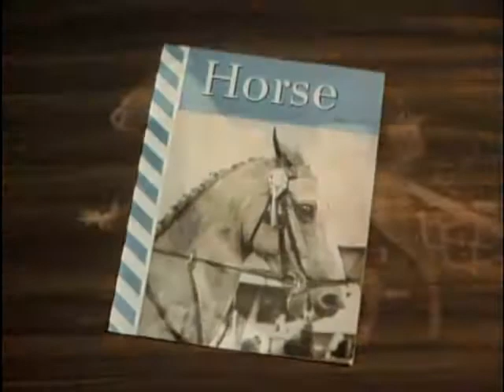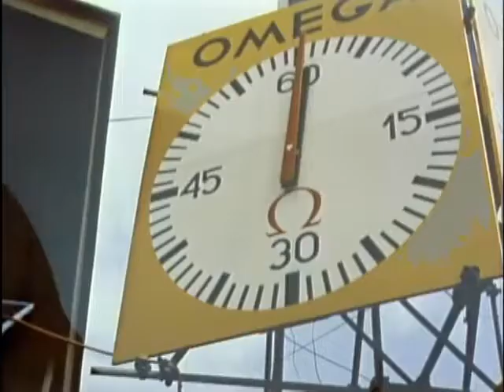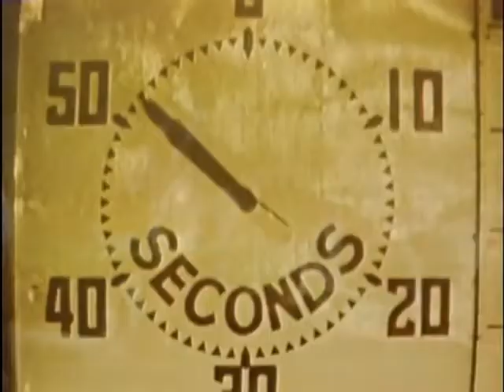The Horse with the Flying Tail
The Horse with the Flying Tail (1960)

The Horse with the Flying Tail is a 1960 American documentary film by Walt Disney Productions, that won the Best Documentary award at the 33rd Academy Awards.The movie is about the palomino horse, Nautical, who won the team gold medal at the 1959 Pan American Games. It was released theatrically on a double bill with Swiss Family Robinson, and was later broadcast on Walt Disney's Wonderful World of Color in 1964.

Overview:
A Palimino cow pony, through a series of owners and adventures becomes a champion mount for one of the US equestrian team.

Cast:
George Fenneman - Narrator (voice only)
Nautical 'the Horse' - Injun Joe
Queen Elizabeth II - Self
Dorian Williams - English Commentator
Slim Pickens - Cowboy (uncredited)

Crew:
Produced By:
- Larry Lansburgh
- Walt Disney [executive producer (uncredited)]

Cinematography By:
- Robert Carmet
- Werner Kurz
- Larry Lansburgh
- Hannes Staudinger
- Sydney Zucker

Film Editing By:
Warren Adams

Art Department:
Jean Bowman - Title Painting

Sound Department:
Robert O. Cook

Music Department:
Tom Downing - Music Editor
Charles Maxwell - Orchestrator

Walt Disney - Presenter

Awards:
Won 1 Oscar
Academy Awards, USA 1961
Winner - Best Documentary, Features (Larry Lansburgh)

Genres: Family, Documentary

Parents Guide:
Rated - G (Suitable for all ages)

Locations Shown:
London, England, Great Britain; Ostend, Belgium; Aachen, Germany; Paris, France; Virginia, United States; New Mexico, United States

Details:
Media Type: Short; Documentary
Release date: December 21, 1960 (United States)
Country of origin: United States

Company Credits:
Production Company: Walt Disney Pictures
Distributors: Buena Vista Pictures (all media)

Technical Specifications:
Runtime: 48 min
Resolution: 576i [480i on YouTube] (SD - Standard Definition)
Colour: Colour (Technicolor)
Negative Format: 35 mm
Printed Film Format: 35 mm